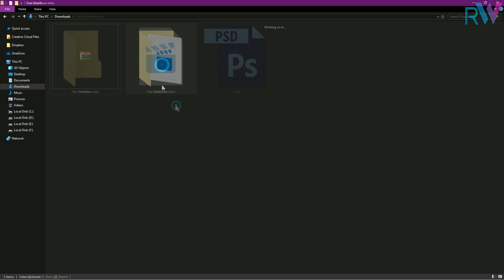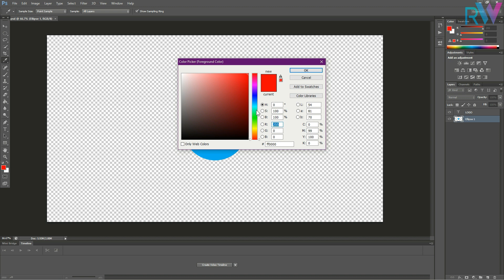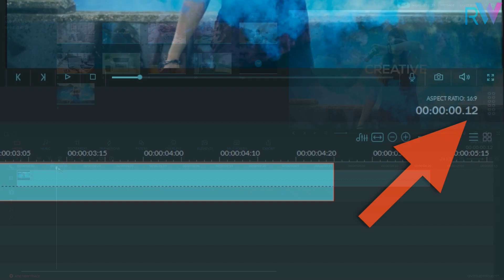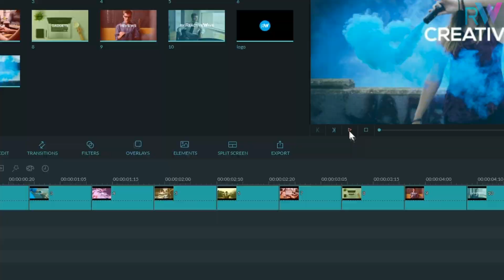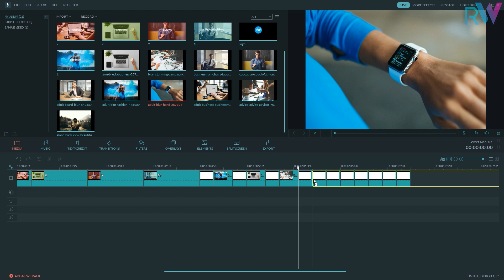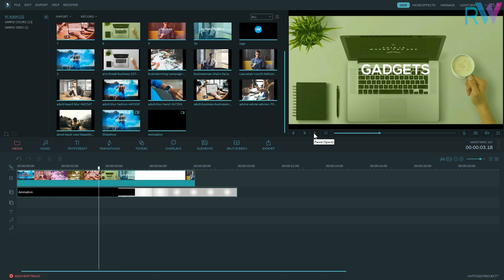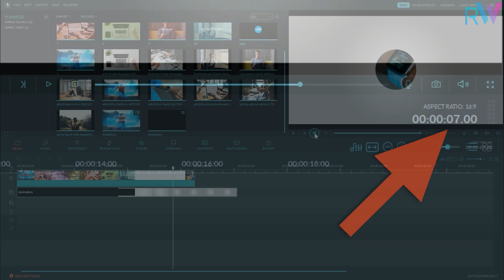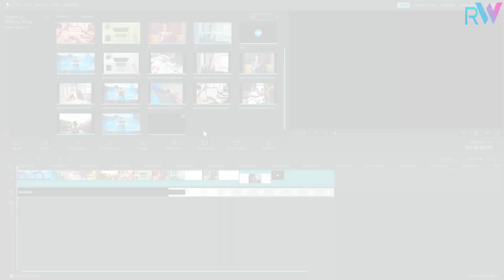Filmora (Fast Slideshow Intro) Tutorial: How To Edit With Filmora || ReactiveWave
Hi guys, This is Mohit and In this video, I show you how to make a Fast Modern Slideshow Logo Reveal in Wondershare Filmora in Hindi.

This is my first video with Microphone,

1. Rain (ft. Enine) by JayJen Music

2. Lie 2 You (ft. Dylan Emmet) by Leonell Cassio